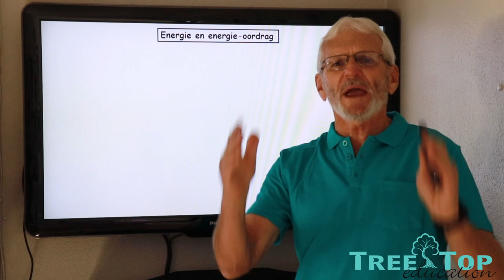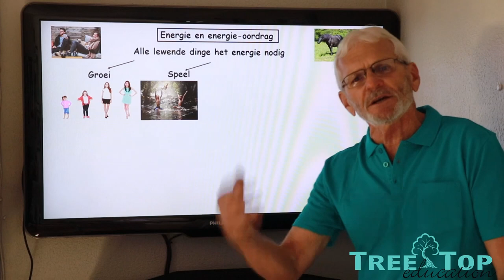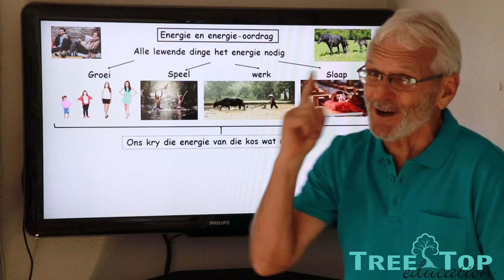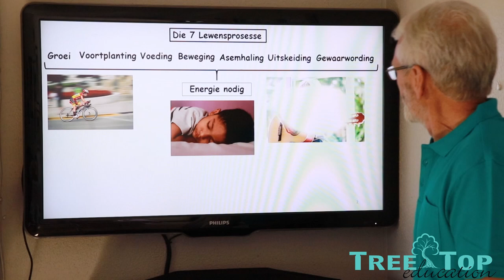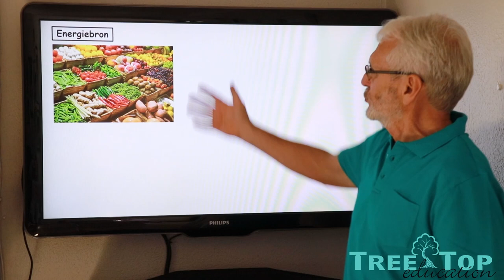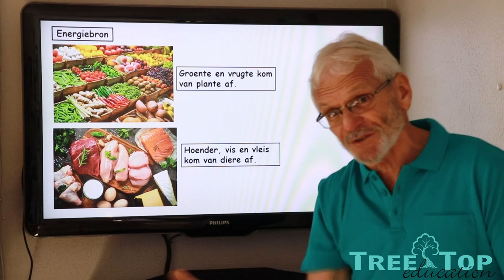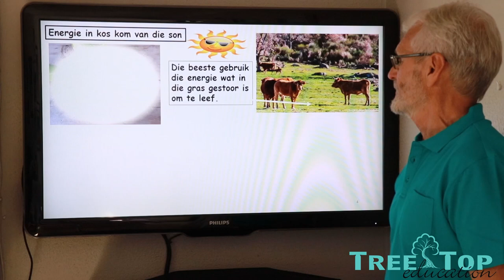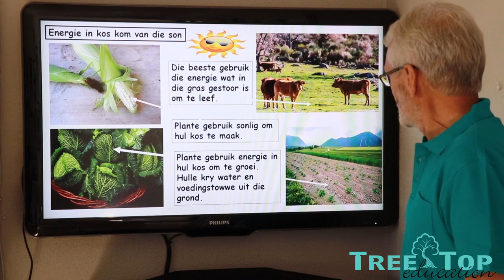NW Gr4 Kwartaal 3 Les 1